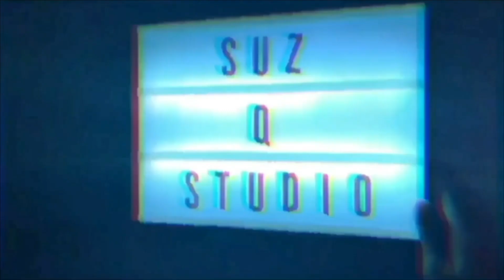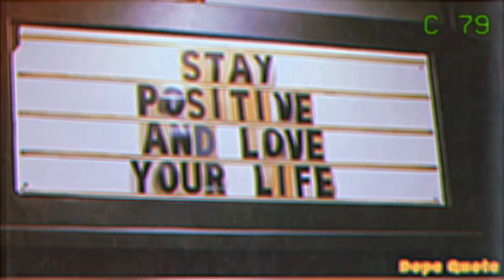"Make your visions a reality.” Volume: IV- Episode: Ocho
Welcome back for episode Ocho! Thank you for coming back & Welcome if you are new!

Visions & growth.
Let your visions remind you to remain focus on the goal. You will have obstacles come your way, however the main focus point is really a matter of HOW you deal with them. Where do you see yourself in 5 years? In 5 months? In 5 weeks? In 5 days? In 5 hours? You can turn your vision into reality..YOU have the power. Don’t ever thing you don’t! You are limitless.

As always, sending love to you & your week.

Leave some feedback, show some love & see you next Sunday :)
Apps used to create: iMovie, Vlog Star, glitches, prequel, & VivaVideo

Into  & outro:
Midnight Chase
Artist: Tokyo Rose Album: The Chase: Last Run

Artist: Eric Godlow
Song: Lucid Dream

Artist: Jef
Song:  ?

Artist: Eric Godlow
Song: Missed you

Artist: Maxwell
Song: Simply Beautiful